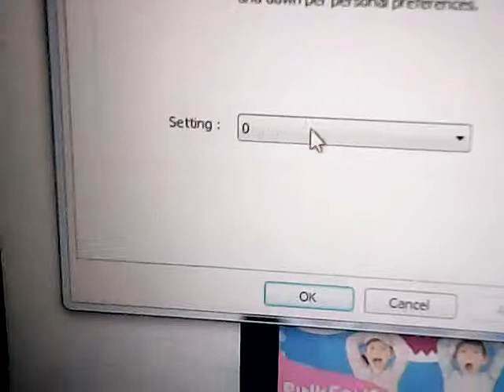Pumper Pups Theme Song pitch +2